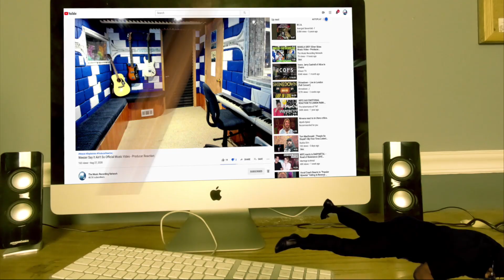Dimash Kudaibergenov Unforgettable Day - Producer Reaction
My Name is Mike Cross and i m an old school producer here to bring you lots of entertainment and review the music from the producer point of you and now I m doing the reaction of Dimash Kudaibergenov   Unforgettable Day - Producer Reaction, so lets check it out guys.

Category
Entertainment
Music